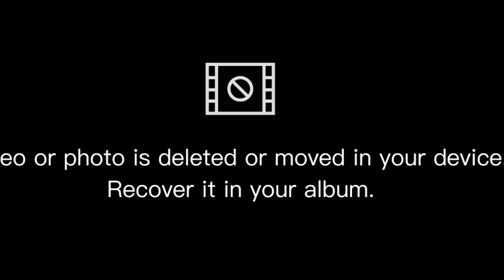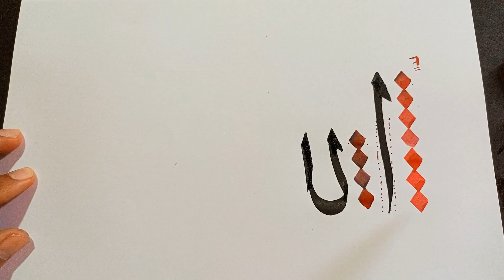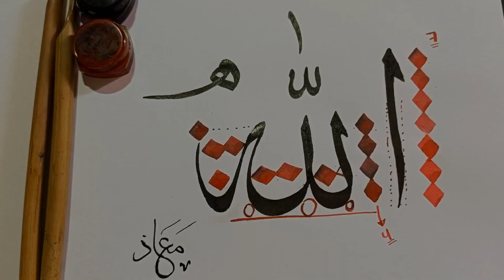Step by step full tutorial of Allah name || Famous khat Thuluth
How to write Allah name in famous style of Arabic calligraphy very easy tutorial full tutorial in Urdu Hindi of khat Thuluth  Calligraphy easy way to make this calligraphy Watch the new video of Arabic calligraphy with new idea 💡 How to write the Qurani ayat Arabic calligraphy on canvas  calligraphy on canvas very simple and easy way to write Arabic calligraphy

Writing Arabic calligraphy And how to make a profissional qalam for calligraphy calligraphy painting of northern lights Arabic calligraphy of Ya Allah madad calligraphy with profissional background blue background Calligraphy painting Arabic calligraphy background How to write Alhamdulillah in arabic calligraphy on canvas with brush and how to write Alhamdulillah in khat wissam
In this video you will learn the Arabic calligraphy on canvas and calligraphy for beginners how to Write with brush on canvas you should be try it and have to learn it in this shortly video.
Arabic calligraphy for beginners calligraphy strokes new ideas of Arabic calligraphy new skills for beginners of Arabic calligraphy that are double pencil calligraphy and how to use and hold it in right way khat Thuluth bismillah And I tried in this video the sulsu script I mean khat sulus thuluth calligraphy calligraphy of Bismillah with double pencil Arabic calligraphy on paper paper calligraphy for beginners calligraphy for beginners .calligraphyart
calligraphy lovers
calligraphy strokes
Arabic calligraphy
Khat Thuluth
thuluth Arabic calligraphy
khat Thuluth jali
khat sulus
calligraphy lettering
calligraphy on paper